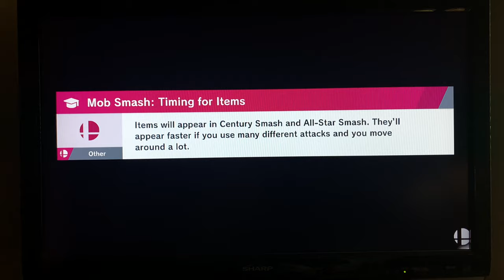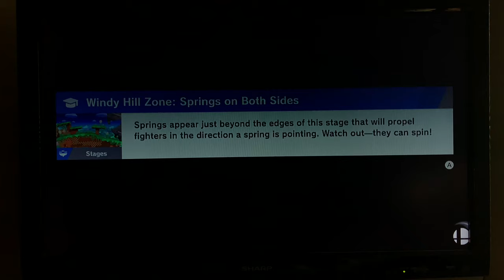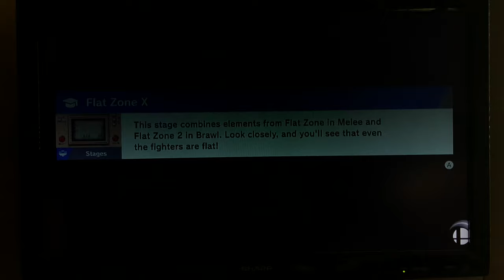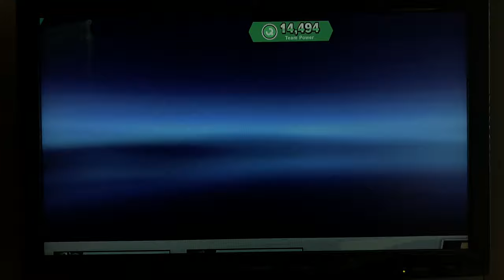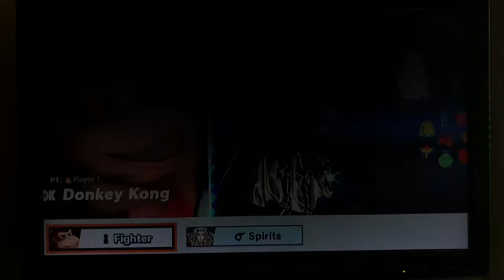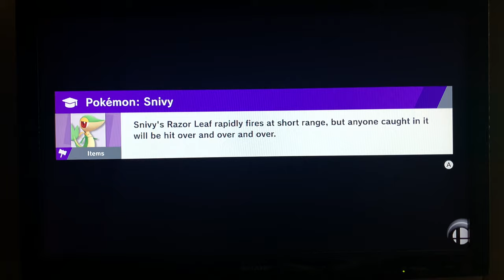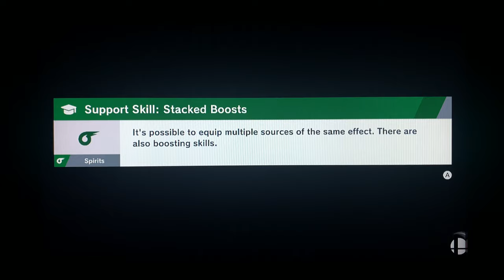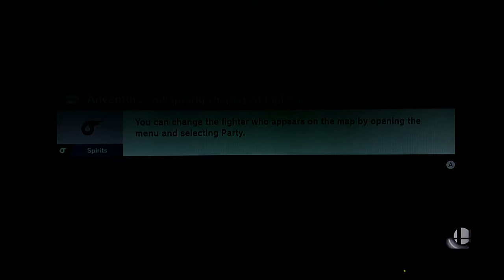Dark Realm: Mysterious Dimension